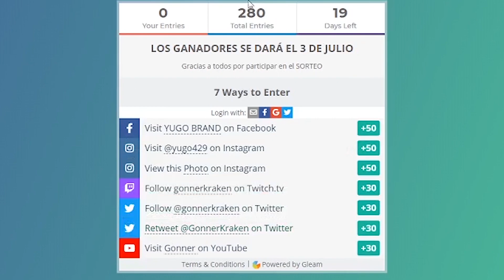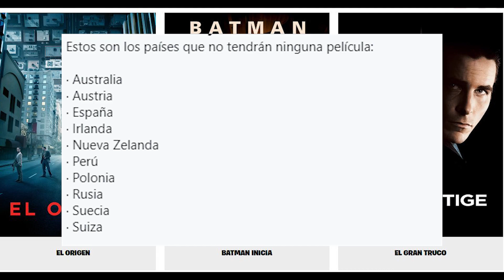*FILTRADO* NUEVOS SECRETOS (ATLÁNTIDA) NUEVO MAPA *TEMPORADA 3* | FORTNITE BATTLE ROYALE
-Xbox live:
Gonner Kraken